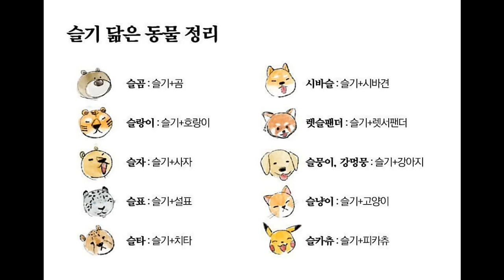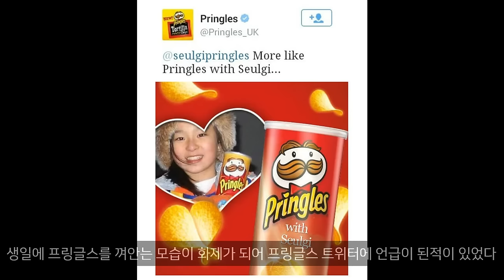레드벨벳 슬기 파헤치기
강슬기(康瑟琪, Kang Seul-Gi)
1994년 2월 10일, 경기도 안산시 단원구, 161cm, A형

+BGM

1.